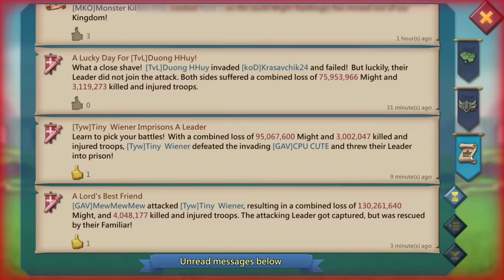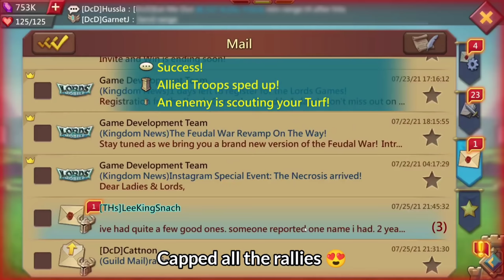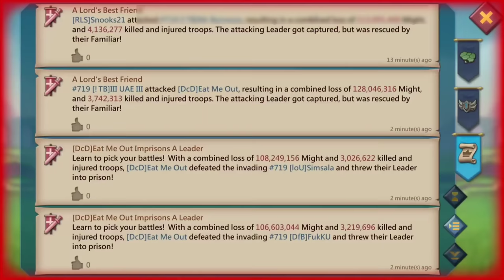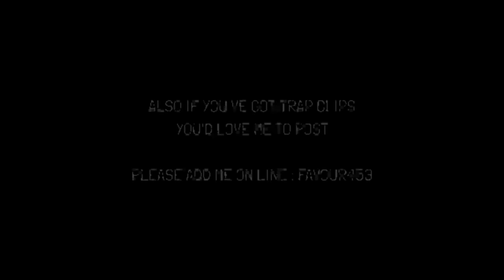MYTHIC CHAMP RALLY TRAP CAUGHT IN FURY - TAKING MYTHIC T5 RALLIES IN FAKE GEAR - Lords Mobile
HornyMidget Caught in fury 😎

3) Install HMS security if prompted for AppGallery to run
4) Register a Huawei ID account
5) If you need any helps or want to join the VIP club, contact AppGallery Team via discord